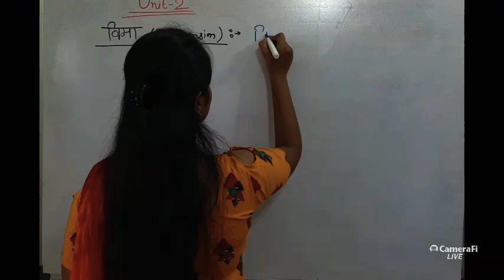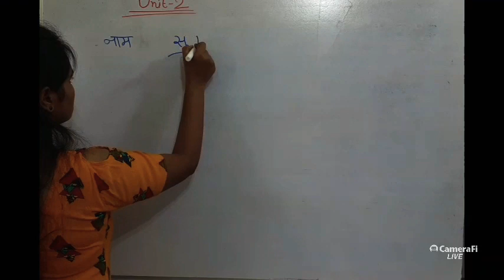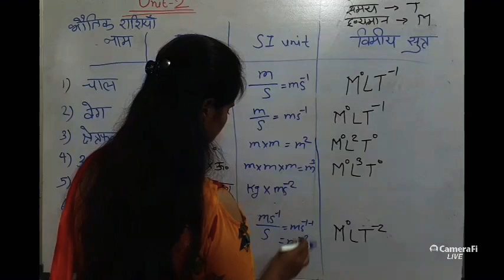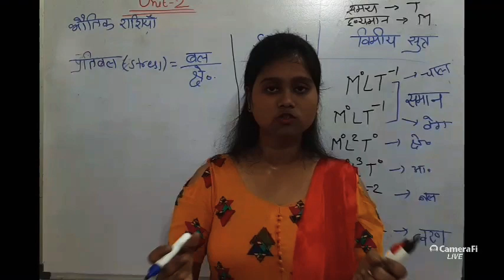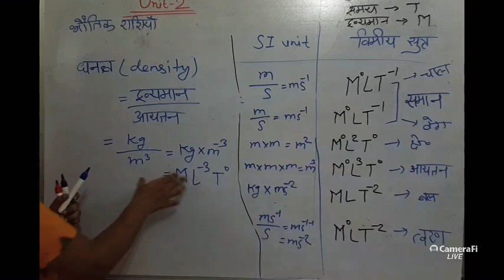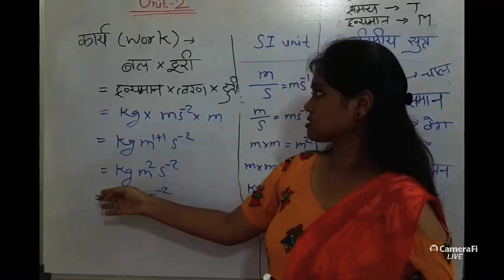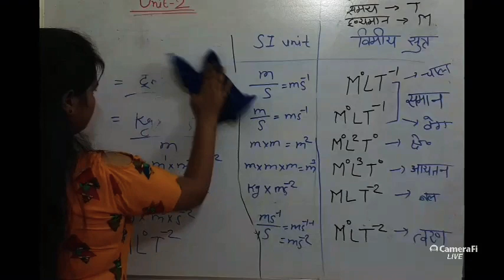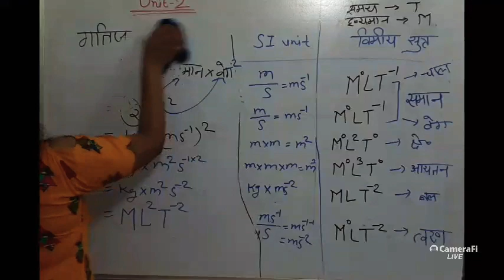PHYSICS ll Dimension & Dimensional Analysis ll Part 1 ll Lecture 3